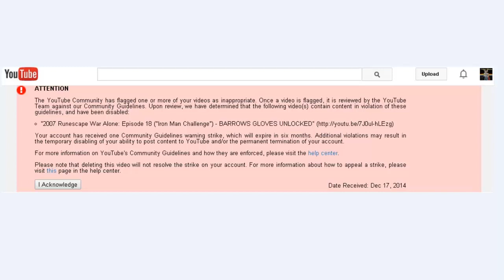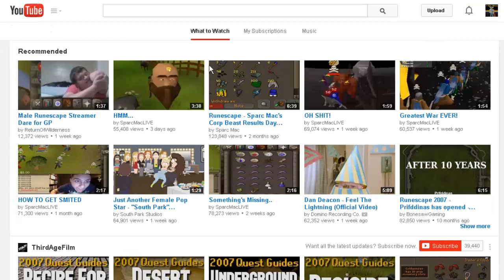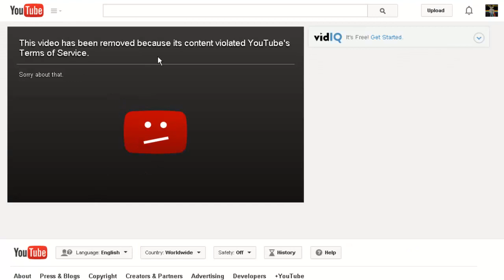GF GUYS?? - Is this the end?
This is beyond infuriating and I'm obviously upset for multiple reasons. If hours upon hours of work can be taken down for "inappropriate content" (which mind you makes no sense whatsoever) in such an easy manner, then why risk uploading? Hopefully my frustration makes sense. I'm really really upset and could use your guys' input on the situation at hand.